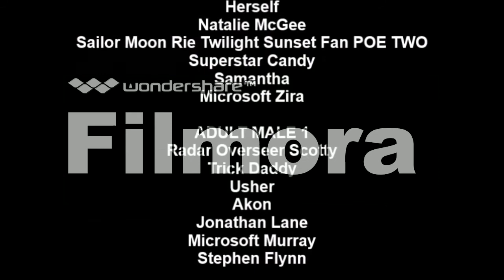[#129] CBS Television Studios Logo Bloopers Season 2 Episode 1: Lots of Guests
Everything gets crowded in the CBS Television Studios Logo Department as lots of guests make their appearance in the logo department. Sam and his gang also travel around the world, coast to coast, with the many places in North America.